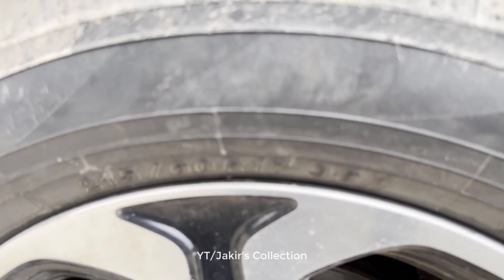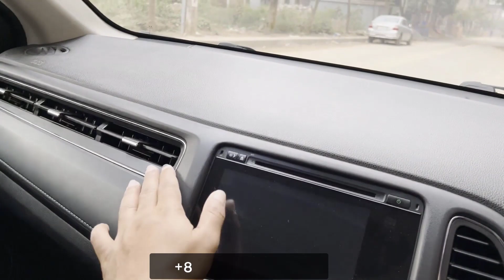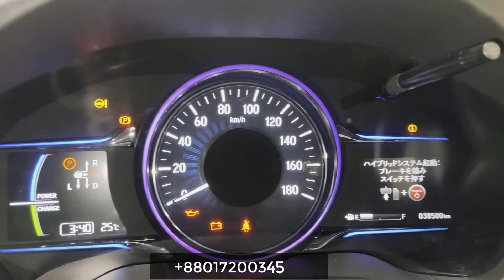Honda Vezel Z 2014 | Hybrid Low Mileage | BD Car Review & Price | পানির দামে হোন্ডা ভেজেল গাড়ি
Manufacturer: Honda Japan
Series: Honda Vezel Z.
Condition: Excellent Condition.
•Model: 2014.
•Registration: 2018.
•Mileage: 38500 km.
•Engine: DOHC i-VTEC-
•Serial: D.M. GHA-15-
•Engine Capacity: 1500 cc.
•Color: Black (Original).
•Fuel System: Octane + Hybrid.

Options :
☞Push start.
☞Fresh interior.
☞Optical mile meter.
☞Cruise Control.
☞Paddle Shifter.
☞Touch AC button.
☞Leather Interior.
☞Leather Seats.
☞Builtin super original sound system.
☞Original headlight and backlight with Fog lamp.
☞Excellent AC Performance.
☞Engine condition Suspension is also good,
☞Original TV and navigation system.
☞Interior Color Black.
☞EBD, 8 Air Bag, 4 ABS, Disk Brake..
☞Tilt Power Steering.
☞Super Hybrid System.
☞Central Lock, UVS & Tempered Glass.
☞Super performance engine.
☞Disk Brake.
☞Central Lock.
☞Speed Lock.
☞Original 15” Japanese Toyota Rim With New Tyre.
☞All Power & Full Option.
☞Super Hybrid Backup.
☞No accidental history.
☞All Papers are up-to-date.
☞No need for any work.

আপনাদের দোয়া ও আল্লাহর অশেষ মেহেরবাণীতে স্বল্প মূল্যে আমরা দিচ্ছি বেস্ট কোয়ালিটির গাড়ি।
নতুন-পুরাতন যে কোনো গাড়ির জন্য যোগাযোগ করুন আমাদের সাথে।
আপনাদের স্বপ্ন পূরণে আমরা রয়েছি আপনাদের পাশে।